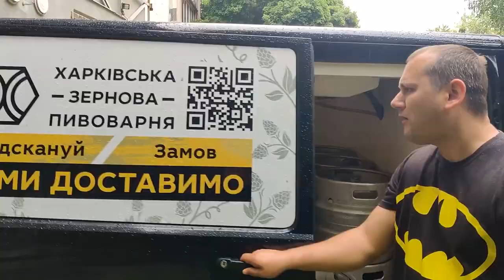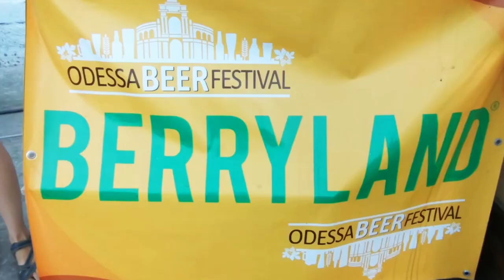Ждём всех на фестивале пива в Одессе!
Друзья ждём всех вас на фестивале пива в Одессе 28, 29, 30 мая 2021 года в Дюковском парке. Будем рады всех видеть!